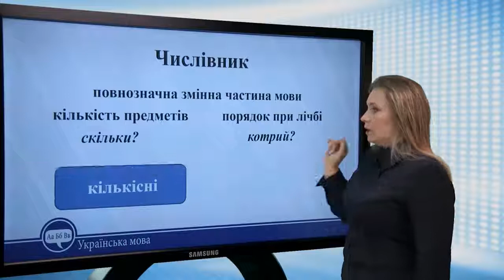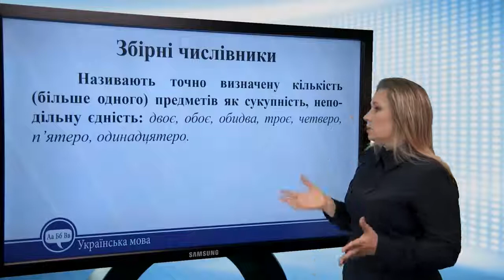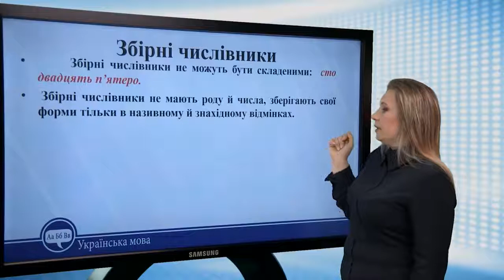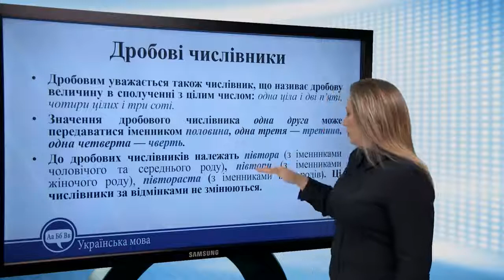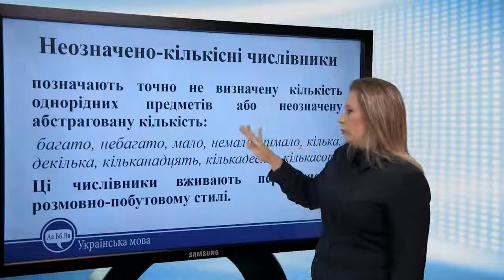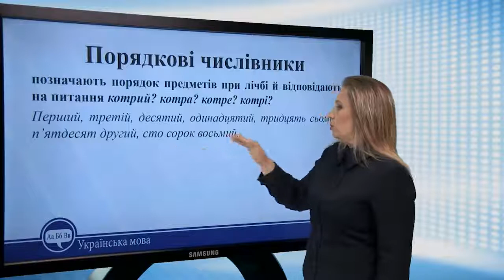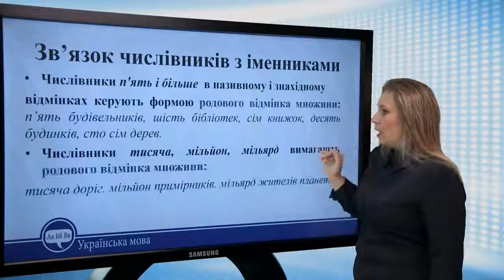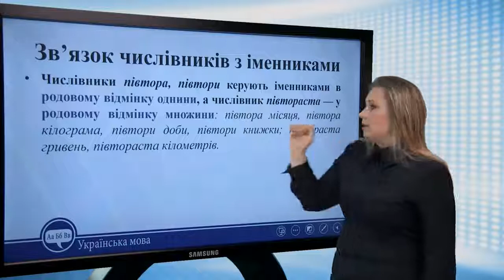Розряди числівників за значенням. Зв’язок з іменниками. Українська мова 11 клас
Розряди числівників за значенням. Зв’язок з іменниками